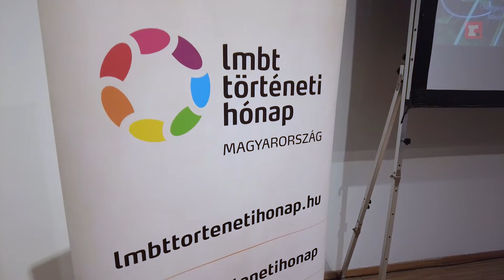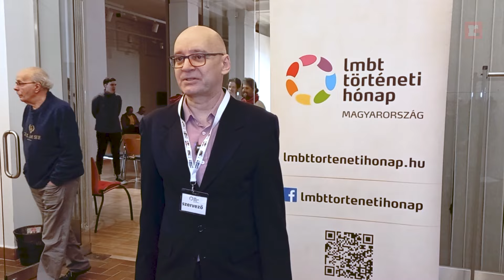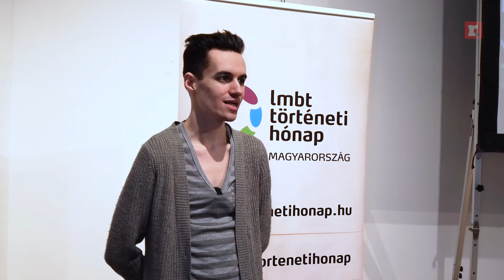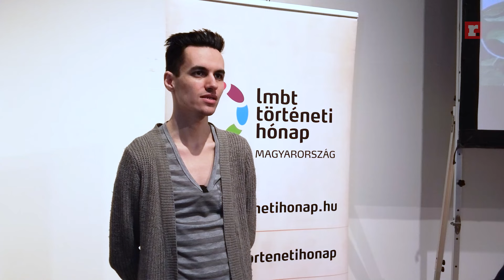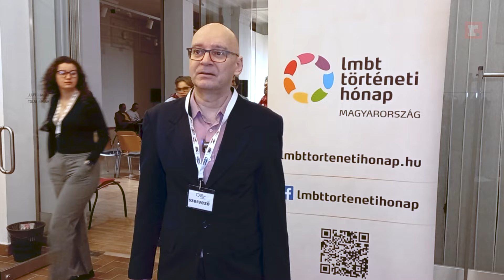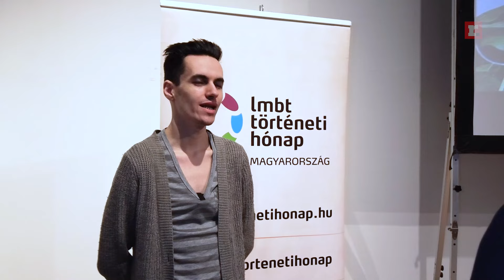A 12. LMBT Történeti Hónap megnyitója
2024-ben is megrendezték az LMBT történeti hónapot, amely hagyományosan egy hónapos programsorozat tavasszal. Gyakorlatilag egy "mini Pride", hiszen sok színes, kulturális program, workshop, film, beszélgetés várja az érdeklődőket. A fókuszban természetesen az LMBTQ+ emberek és az ő történelmük áll, ennek jobb megismerésére jött létre a rendezvény.

A helyszíni riport redblek és az IDENTITÁS magazin együttműködésében készült.

Operatőr: Kati Holland
Riporter: redblek
Szerkesztő: Jakab István / Identitás Magazin
Zene: Fun Punk Opener / LiteSaturation (Pixabay)